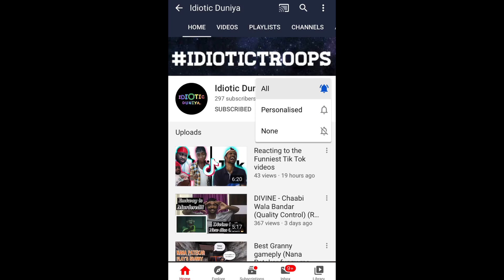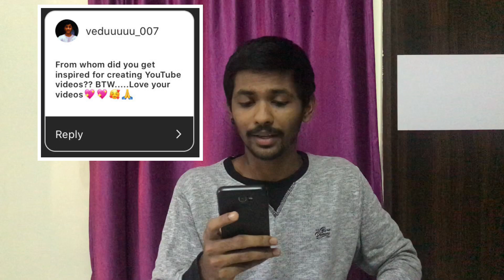Do i have a girlfriend? Q&A video (funny)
Hey peepz welcome back to idiotic duniya i hope you love this video this was my first Q&A videi i hope you like it and if you like the video do share it and also comment and tell me what should i improve and buckle up for upcoming videos🤟❤️

INSTAGRAM LINKS do follow us for new updates-

Bunny-

Idiotic Duniya-

Devika-

Parth-